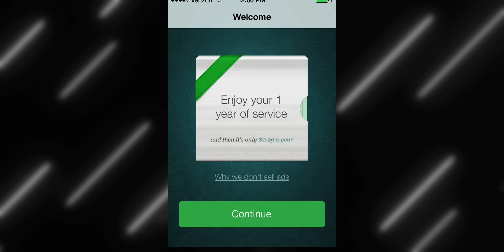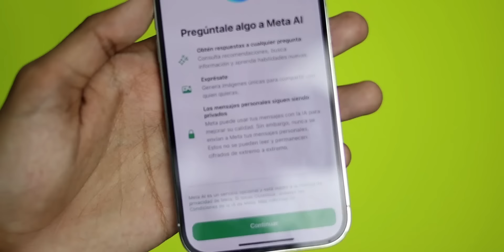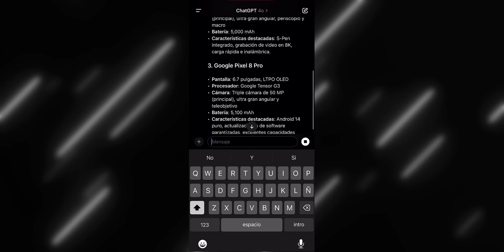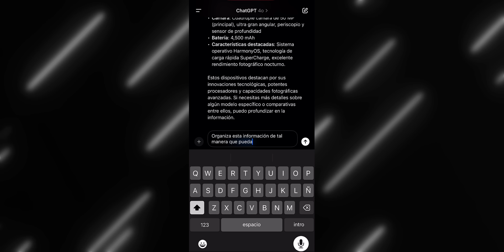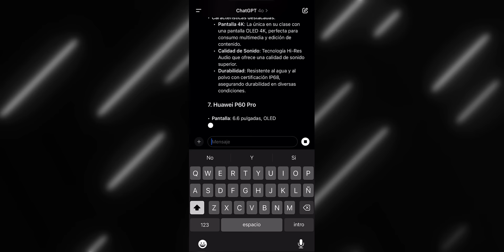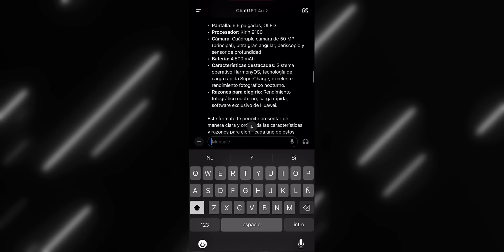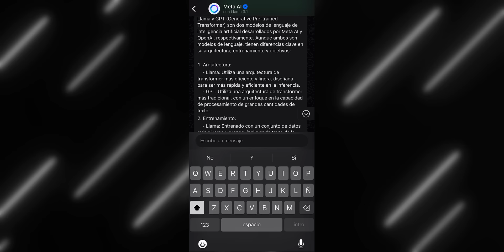Puse A PRUEBA Meta AI vs ChatGPT ¿Es Mejor la NUEVA inteligencia artificial de WhatsApp?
¿Qué es Meta AI en WhatsApp?

Meta AI, anteriormente conocida como Facebook AI, es la división de inteligencia artificial de Meta (la empresa matriz de Facebook, Instagram y WhatsApp). Meta AI se dedica a desarrollar tecnologías avanzadas de inteligencia artificial (IA) para mejorar la experiencia del usuario en diversas plataformas. Una de las integraciones más recientes y emocionantes de Meta AI es su aplicación en WhatsApp, una de las plataformas de mensajería más populares del mundo. ¿Qué es Meta IA en WhatsApp? Meta IA se refiere a la inteligencia artificial desarrollada por Meta, aplicada en WhatsApp. Esta tecnología permite a los usuarios aprovechar las capacidades avanzadas de IA para mejorar la comunicación, facilitar tareas y proporcionar respuestas más rápidas y precisas a las consultas. Meta IA en WhatsApp tiene el potencial de transformar la manera en que las personas interactúan con la aplicación. Cómo Usar Meta AI en WhatsApp Para utilizar Meta AI en WhatsApp, sigue estos pasos sencillos: Actualiza WhatsApp: Asegúrate de tener la última versión de WhatsApp instalada en tu dispositivo móvil. Habilita Meta AI: Dependiendo de la región y las actualizaciones, puede que necesites habilitar Meta AI en las configuraciones de la aplicación. Interactúa con Meta AI: Puedes empezar a hacer preguntas o solicitar ayuda a través del chat de WhatsApp. Meta AI estará disponible para responder a tus consultas, proporcionar información y ayudarte con diversas tareas. Ventajas de Meta AI en WhatsApp Meta AI en WhatsApp ofrece numerosas ventajas que pueden mejorar significativamente tu experiencia de usuario: Respuestas Rápidas y Precisas: Gracias a la inteligencia artificial avanzada, Meta AI puede proporcionar respuestas rápidas y precisas a tus preguntas. Asistencia 24/7: Meta AI está disponible las 24 horas del día, los 7 días de la semana, lo que significa que siempre puedes obtener ayuda cuando la necesites. Automatización de Tareas: Meta AI puede automatizar tareas simples, como recordatorios, búsqueda de información y mucho más. Meta AI vs ChatGPT Meta AI y ChatGPT son dos de las tecnologías de inteligencia artificial más avanzadas disponibles en la actualidad. Ambas tienen sus propias fortalezas y debilidades, y la elección entre ellas depende de las necesidades específicas del usuario. Meta AI: Desarrollada por Meta, esta IA está profundamente integrada en las plataformas de Meta, incluyendo WhatsApp. Meta AI en WhatsApp se centra en mejorar la comunicación, automatizar tareas cotidianas y proporcionar respuestas rápidas y precisas. ChatGPT: Desarrollado por OpenAI, ChatGPT es conocido por su capacidad para generar texto coherente y mantener conversaciones naturales. Es utilizado en diversas aplicaciones y plataformas debido a su flexibilidad y capacidad para comprender una amplia variedad de temas. Meta AI vs ChatGPT: Meta AI se destaca por su integración con el ecosistema de Meta, mientras que ChatGPT es conocido por su versatilidad y capacidad de adaptación a diferentes contextos. Ambas IA tienen aplicaciones prácticas y pueden ser útiles en diferentes situaciones dependiendo de las necesidades del usuario. WhatsApp con IA La integración de Meta AI en WhatsApp representa un avance significativo en la forma en que las personas utilizan la inteligencia artificial en su vida diaria. Con Meta AI, los usuarios de WhatsApp pueden disfrutar de una experiencia de mensajería más inteligente y eficiente. Esto incluye desde la automatización de respuestas a preguntas comunes hasta la capacidad de realizar tareas complejas con facilidad. Cómo usar Meta IA en WhatsApp Utilizar Meta IA en WhatsApp es sencillo y accesible para todos los usuarios. Simplemente actualiza la aplicación, habilita la función de IA en las configuraciones y comienza a interactuar con Meta AI. Puedes hacer preguntas, solicitar información o pedir ayuda con tareas específicas, y Meta AI estará lista para asistirte. ¿Qué es Meta AI en WhatsApp? Meta AI en WhatsApp es una herramienta poderosa que utiliza la inteligencia artificial para mejorar la experiencia de mensajería. Con su capacidad para comprender y responder a las consultas de los usuarios